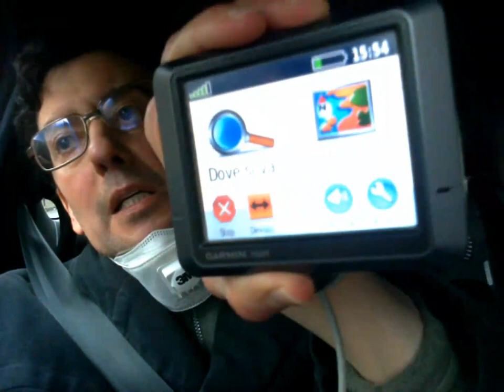Prima collaborazione canali YouTube sponsorizzazione YouTubers creators campagna 2020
Episodio 23 - Il mio Radio Programma Podcast su Spreaker su svariate tematiche! Come si fa un audiolibro? (radio trasmesso con Spreaker) Wie funktioniert ein Hörbuch? San Ten Chan chiede informazioni al riguardo.
Video girato con la webcam in data 06 ottobre 2013 18:55